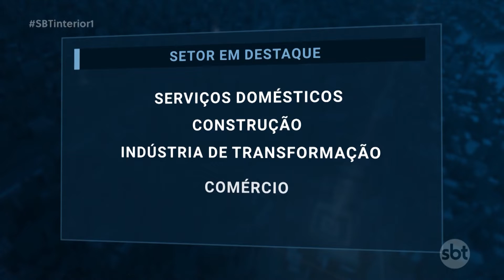Antecipação do 13º para pensionistas e aposentados